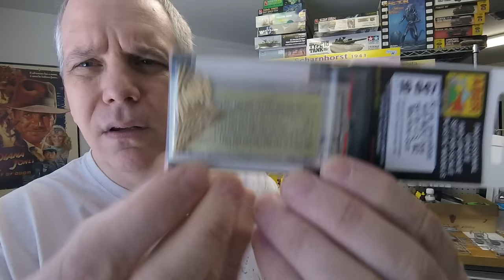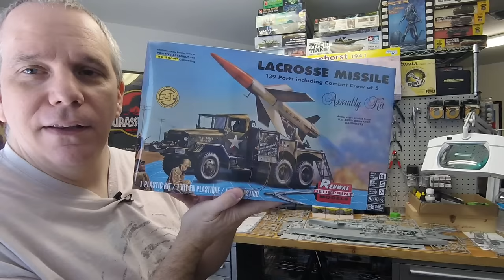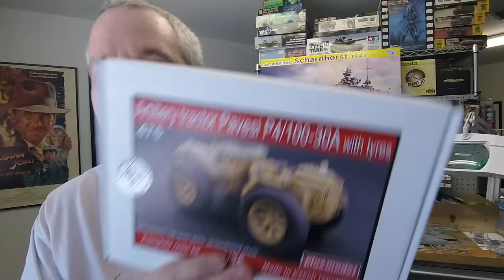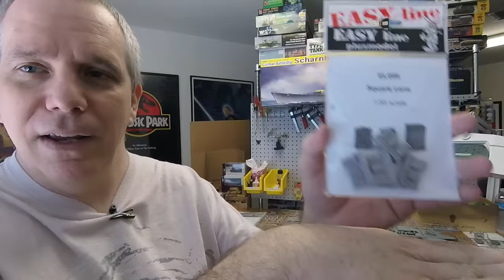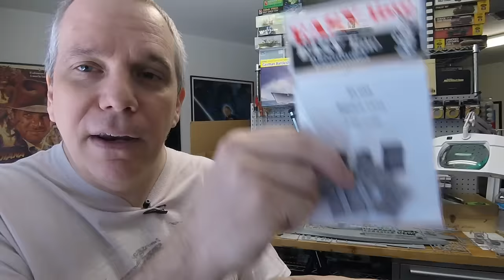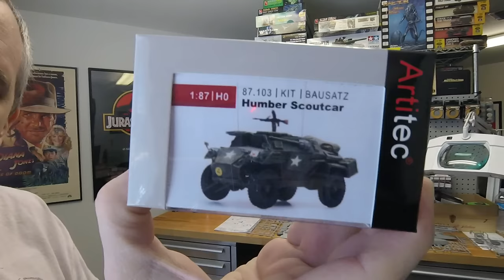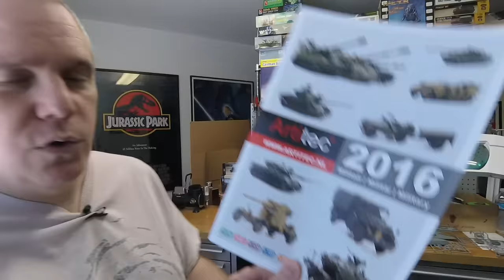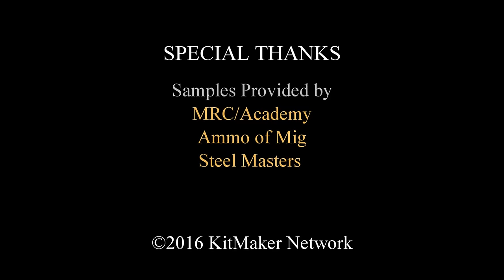Mail Call #30 - June 6, 2016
We got in a slew of new stuff from Plus Model, Artitec, Battlegate Games, Revell and a new book from Panzerwrecks.

If you are interested in doing reviews or other content on our sites, or just want to know more about KitMaker, please check out this video: